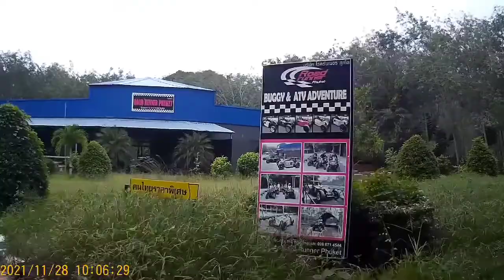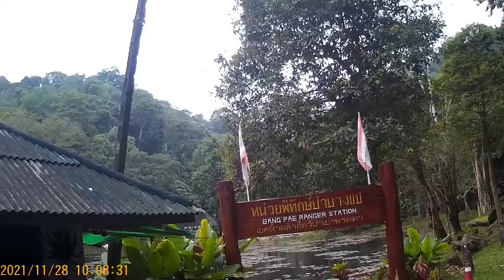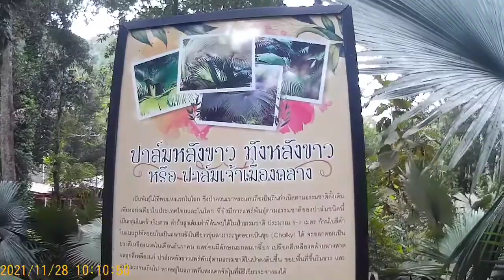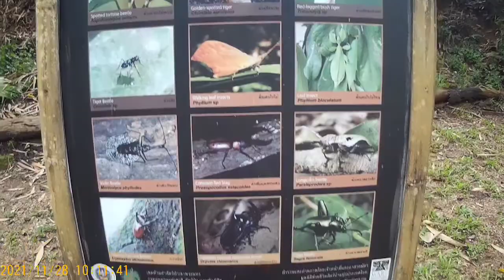MONKEYS SOUND IN THE JUNGLE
Nature speaks